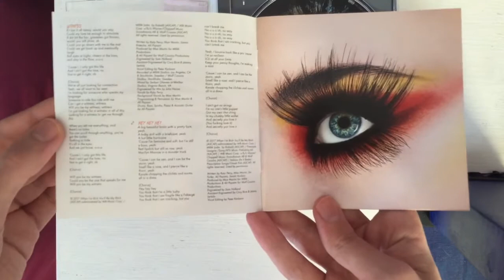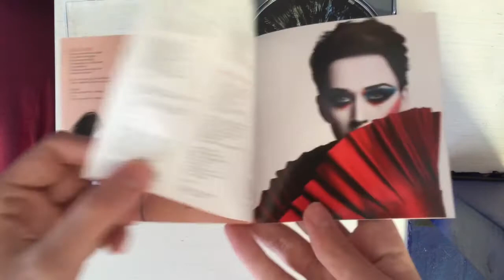Katy Perry - Witness (CD Unboxing)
It doesn’t matter in which correct position the disk needs to be put in, you can still see that it has the form of the iris and pupil of a human eye with the album’s tracks written in a signature font are surrounding the pupil in a clockwise direction. This was released during the period Katy Perry had short hair (the video for Bon Appetit probably showed us the start of that I think) which I obviously didn’t really like such as Anni-Frid from ABBA having it during the release of their latest 1981 album The Visitors. But at least that’s however so we can partially continue with her actual self. The fact that she has blond hair doesn’t matter to me at all.